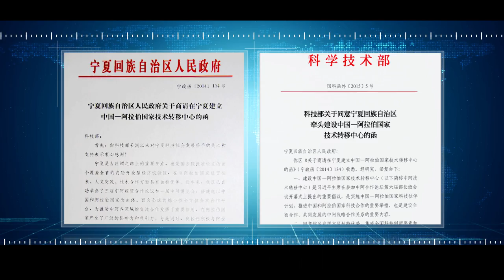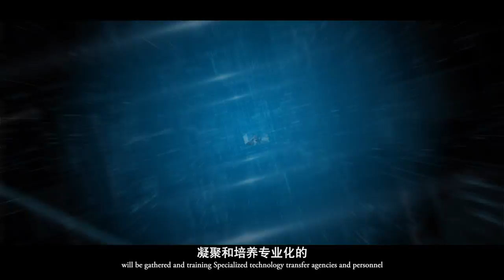China Arab States Technology Transfer Center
China Arab States Information Technology Transfer Center (CASTTC)

On June 5th 2014, Chinese President Xi Jinping proposed an important initiative at the opening ceremony of the 6th Ministerial Conference of China-Arab States Cooperation Forum that “Two Sides can discuss the establishment of China Arab States Information Technology Transfer Center”

The CASTTC is an important measure to facilitate China-Arab Science & Technology Cooperation.

According to the MOU between MOST China & the Arab League, CASTTC will be headquartered in YINCHUAN, NINGXIA, to serve the needs of all Arab Countries, & will be managed by Ningxia Science & Technology Dept.

We will promote the transfer of advanced & applicable technologies between China & the Arab countries, build CASTTC into an influential platform for China to open up to countries to its west & promote collaborative innovation between China & Arabia States.

Based on the development needs of the two sides, we will cooperate in high technology & equipment with complementary strength. The priority areas for technology cooperation & transfer include;

High-Speed Railway; Nuclear Energy Utilization, Aerospace, Satellite Communication; New Energy; Information Technology; Petro-Chemistry; Halal Food; Modern Agriculture; Biotechnology & Hui Medicine; Health; Ecological Protection and Control of Desertification. Etc.
• China Arab States Technology Transfer Comprehensive Information Service Platform;
“One Website”, “Three Databases” & “Five System will be constructed under the concept of “INTERNET OF THINGs + TECHNOLOGY TRANSFER CENTER” by the mean of modern information technology like CLOUD computing & internet technologies, we will also make full use of Ningxia science & technology innovation cloud platform.
And it still needs to be integrated into Ningxia IT industry’s existing mature application system of the integration of the Yinchuan iBi Center, & Ningxia science & Technology Resources & property rights exchange.
• China Arab States Technology Transfer Activities;
The Forum on China Arab States Technology Transfer & Collaboration Innovation; on the margin of the Expo, a series of forums, seminars & conferences will be held to facilitate technology transfer with the Arab Countries.
The High Technology & Equipment Exhibition; we will display world-level-high-tech achievement & equipment to promote pragmatic cooperation between China & Arab Countries.
Promoting A Series of Science & Technology Cooperation; we will organize training of High-Level management staff, technology management & entrepreneurs of the Arab Countries, invite outstanding Arab scientists to work in China & build joint labs, joint research centers & industrial park.
China Arab Countries Science Technology & Trade Week; relying on the bilateral technology transfer sub-centers in the Arab Countries, we will hold China Arab Science Technology & Trade week in one Arab Country every year to promote cooperation between enterprises.
We Will Provide Supporting Services; for enterprises, academic institutes in consultation, assessment, financing, legal, certifying & intellectual rights, etc.
We Will Organize Professional Training on Lows & Regulations; technology market, technology management; advanced practical technologies, S&T management, innovation & entrepreneurship.

China has strong technology storage in the new energy, high-speed railway, unclear energy, aerospace communications, equipment manufacturing, modern agriculture, environmental protection & water resources utilization.
Ningxia & Arab Countries are both located in arid & semi-arid areas, Ningxia has accumulated rich experience in efficient water-saving agriculture, Eco-agriculture, aid-climate farming & desertification treatment.
Ningxia has successfully held Three China Arab States Economic & Trade Forums, Two China Arab States Expo & one China Arab States Technology Cooperation Summit, becoming an important bridge between China & the Arab World.
China has already conducted technology transfer & collaborative innovation with some Arab Countries in pest control of date palms, high-efficiency cultivation, water saving technology, internet of things in agriculture, & plantation of cucurbits & vegetables.